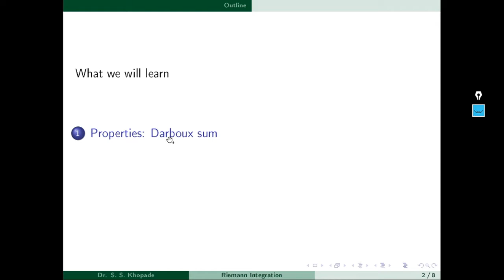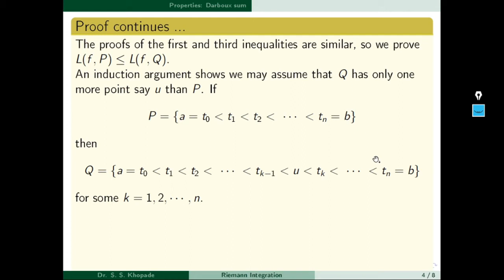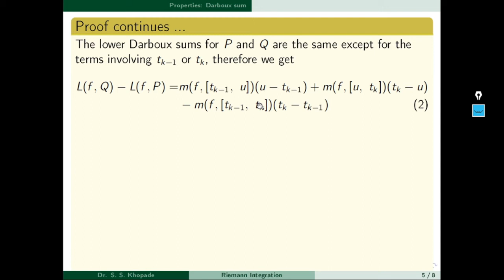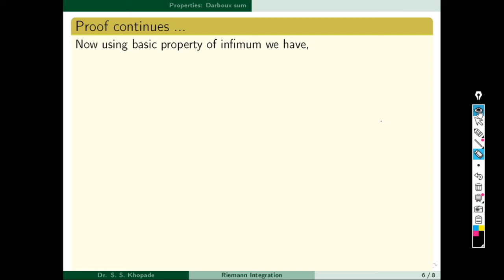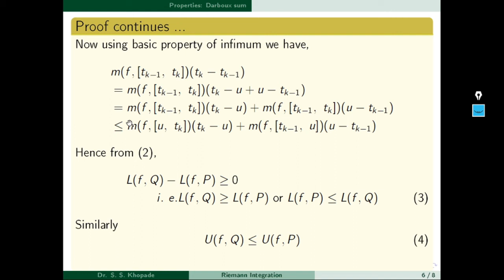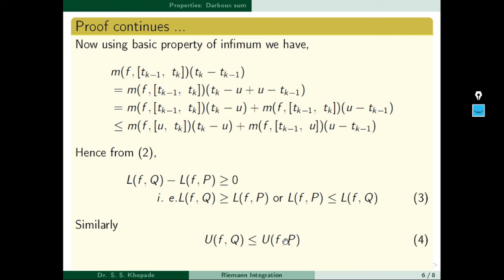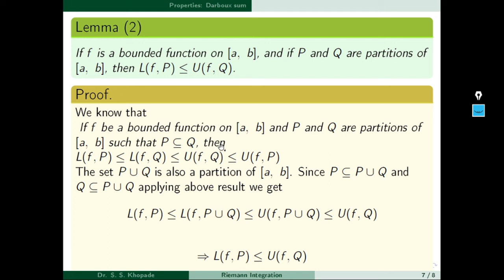Riemann Int 03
Riemann Integration lecture 3: Properties of Darboux sum